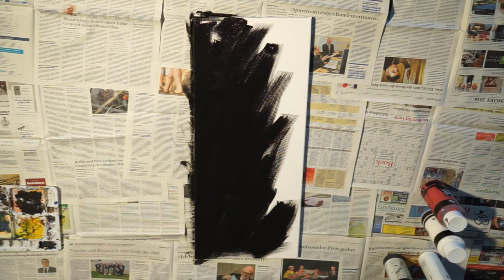Abstract Acrylic Painting #5 - Abstract Art - Strings of Life by Daniel Grabski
Artist: Daniel Grabski
Title: Strings of Life
Size: 30x80